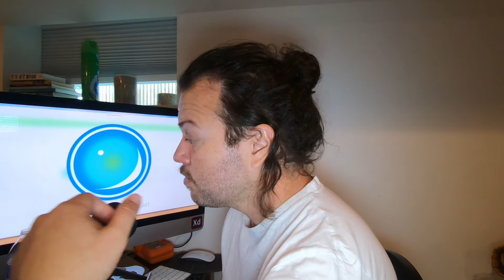GAP #029 - Encontrando sentido para a vida [parte 2] (SOLO)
Falo das lições aprendidas lendo o livro "Man Searching For Meaning" (Em Busca de Sentido) do Viktor E. Frankl.

Filmado por: Tico Morais (Na maioria das vezes na SONY ∂7RII, as vezes no iPhone 6S ou GoPro Hero 6)
Editado por: Tico Morais (Premiere Pro CC for mac)